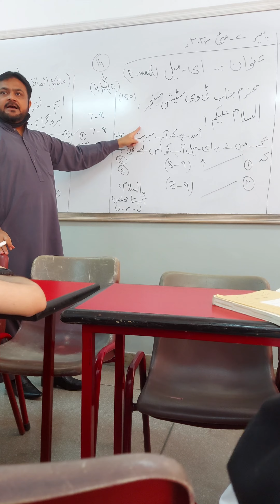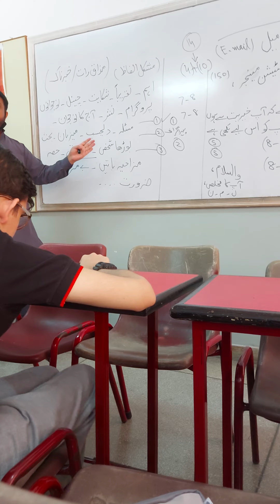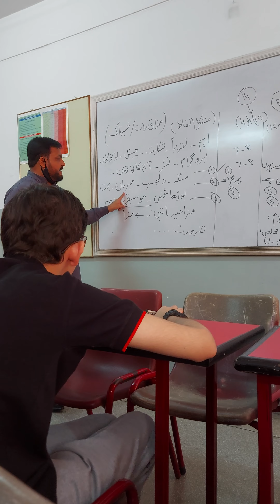اردو درس و تدریس۔ سر حبیب اللہ کے ساتھ ای۔میل (E.mail) تحریر کرنے کا درست طریقہ